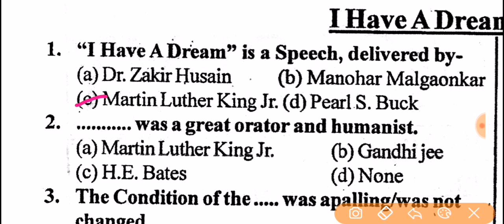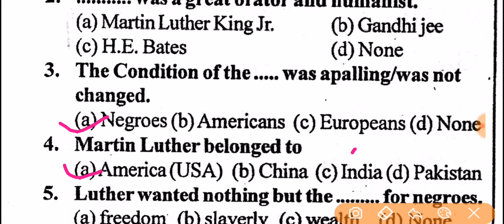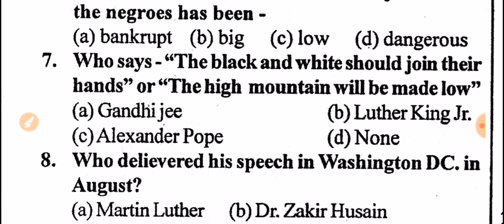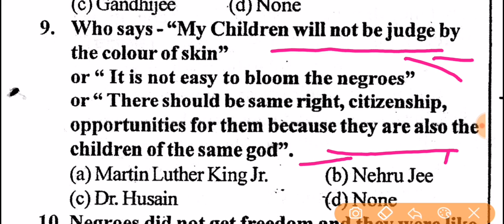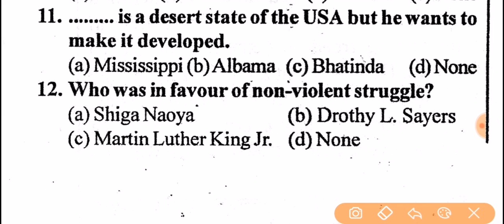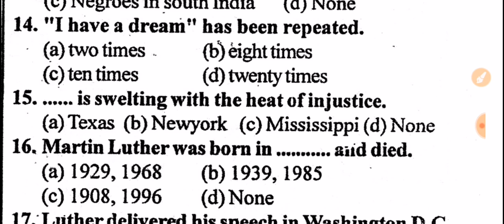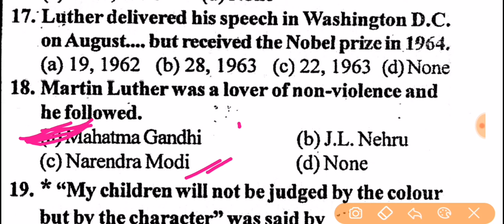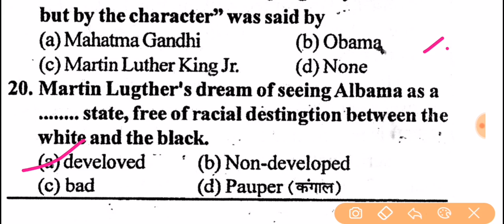I have a dream Objective by Martin Luther King Junior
Hello guys this video is made for students help in their examination.

I have a dream in hindi
I have a dream objective
I have a dream objective in hindi
I have a dream by martin Luther King Junior .